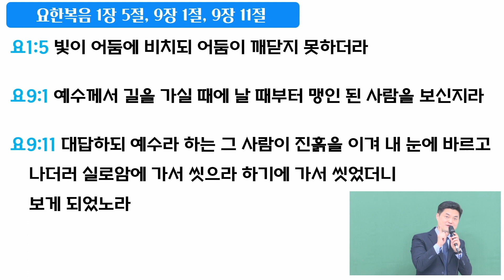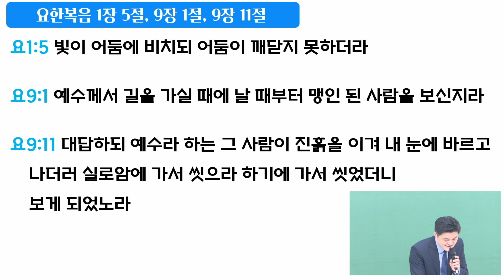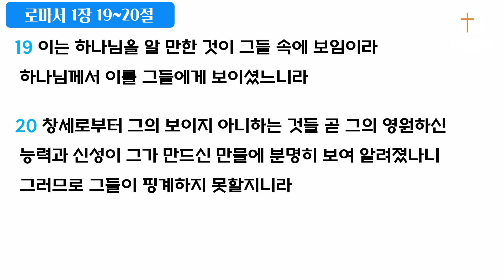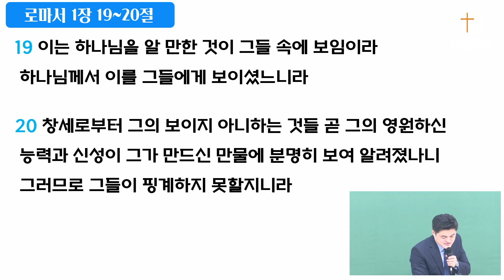빛과 어두움 (요 1:5, 9:1, 9:11)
하길교회